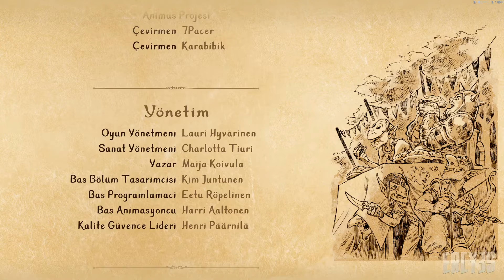Trine 4 #5 Final (Co-Op) (Canlı)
Halil Akın ve Ben Trine 4 oynuyoruz.